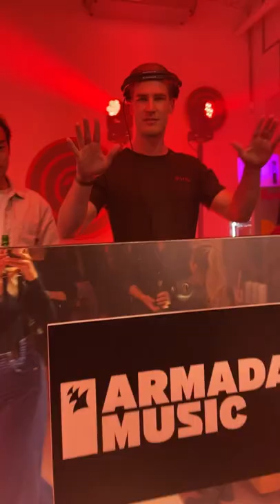Enjoy a little recap of the Halloween Special that we hosted last night 🎃!